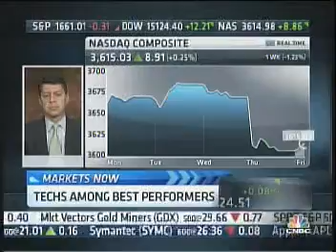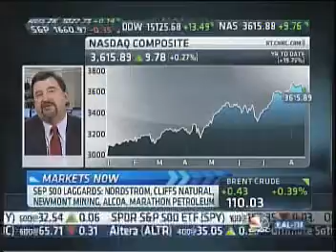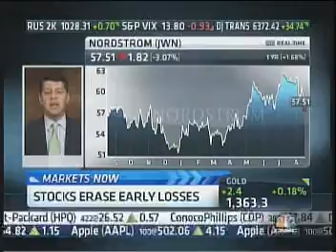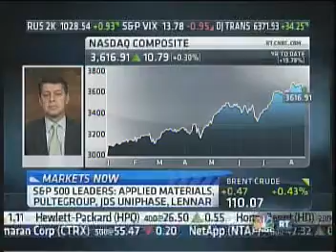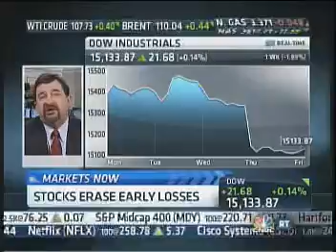Paul Schatz on Squawk on the Street | Aug. 16, 2013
Paul Schatz of Heritage Capital on CNBC's Squawk on the Street, August 16, 2013.

Heritage Capital LLC (“Heritage””) composite performance results represent time-weighted actual performance results for continuously managed Heritage accounts, which individual accounts Heritage believes to be representative of its investment management process (i.e. mutual funds and exchange traded funds) for each specific strategy during the corresponding time period.  The composite performance results reflect the reinvestment of dividends and other account earnings, and are net of applicable account transaction and custodial charges, and the separate fees assessed directly by each unaffiliated mutual fund and exchange traded fund holding that comprised each account, and the maximum investment advisory fee that the accounts would have incurred  (by applying the Heritage’s current investment advisory fee of 2.00% as set forth in its current written disclosure statement) during the corresponding time periods.

Please Note:  Past performance may not be indicative of future results.  Therefore, no current or prospective client should assume that future performance will be profitable, equal the performance results reflected, or equal any corresponding historical benchmark index.  The historical index performance results for all  historical benchmark indices do not reflect the deduction of transaction and custodial charges, or the deduction of an investment management fee, the incurrence of which would have the effect of decreasing indicated historical performance results. The historical performance results for all indices are provided exclusively for comparison purposes only, so as to provide general comparative information to assist an individual client or prospective client in determining whether the performance of a Heritage program meets, or continues to meet, his/her investment objective(s). A corresponding description of each index is available from Heritage upon request. It should not be assumed that Heritage account holdings will correspond directly to any such comparative benchmark index. The Heritage performance results do not reflect the impact of taxes.

For reasons including variances in the investment management fee incurred, market fluctuation, the date on which a client engaged Heritage's investment management services, and any account contributions or withdrawals, the performance of a specific Heritage client's account may have varied substantially from the indicated portfolio performance results.

In the event there has been a change in a client's investment objectives or financial situation, he/she/it is encouraged to advise Heritage immediately.  Different types of investments and/or investment strategies involve varying levels of risk, and there can be no assurance that any specific investment or investment strategy (including the investments purchased and/or investment strategies devised or undertaken by Heritage) will be profitable.

Information pertaining to Heritage's advisory operations, services, and fees is set forth in Heritage's current disclosure statement, a copy of which is available from Heritage upon request.  Performance results have been compiled solely by Heritage, are unaudited, and have not been independently verified. Heritage maintains all information supporting the performance results in accordance with regulatory requirements.